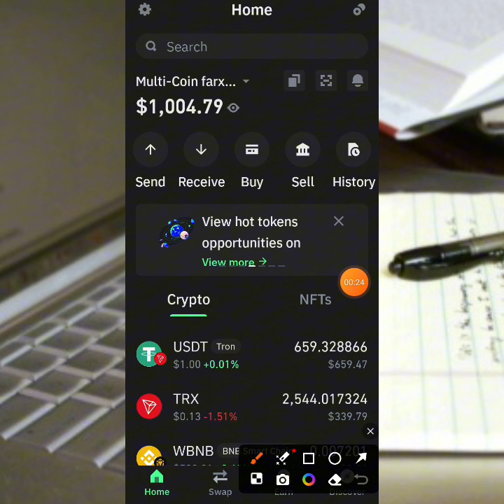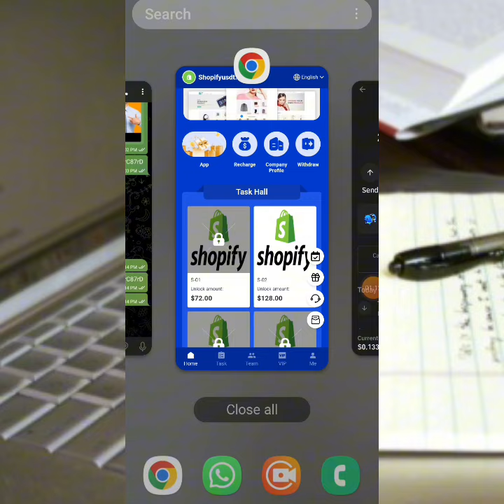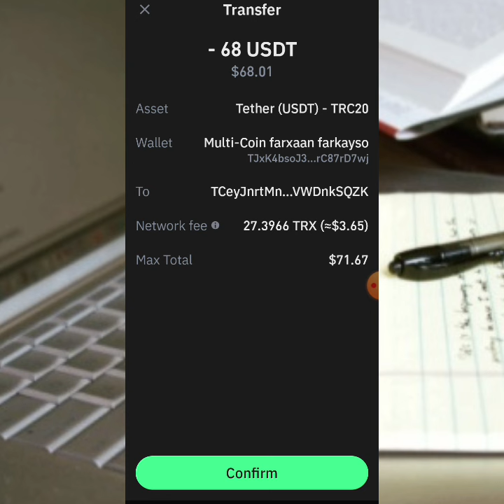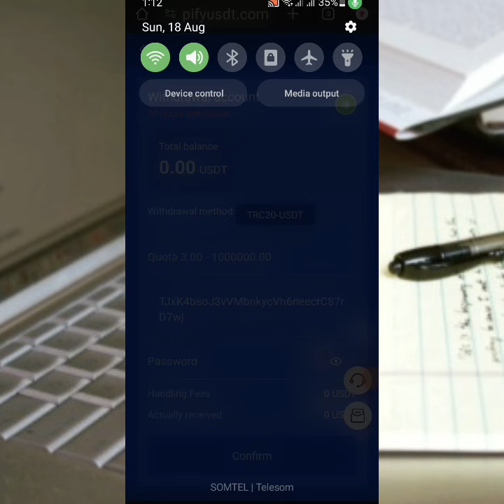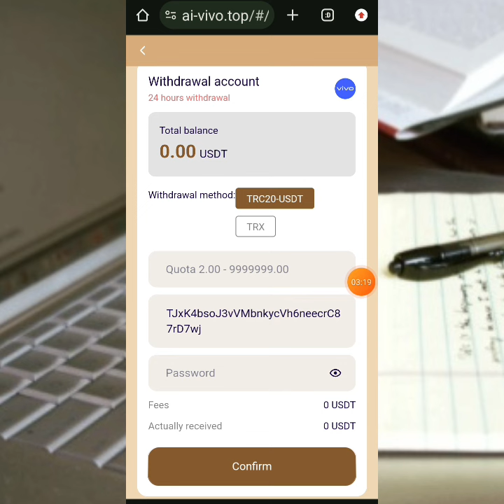$19 Ano kala baxaaya|withdraw proof